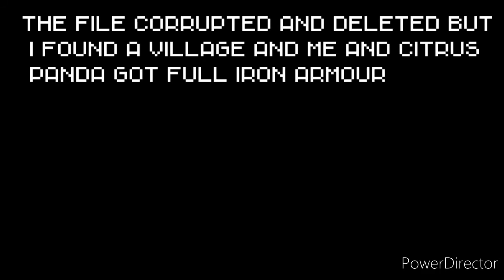Minecraft multiplayer let's play (pt 1)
This is a let's play I did with citrus panda. Go sub to him. Can we get him to 50 in the next week?